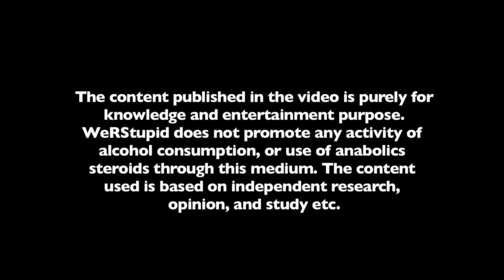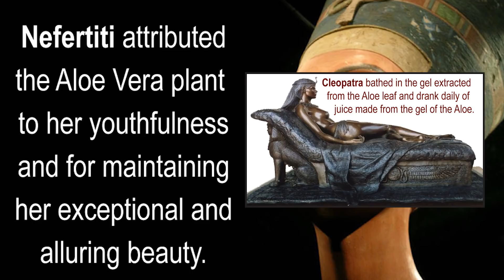WHY EVERYONE SHOULD USE ALOE VERA